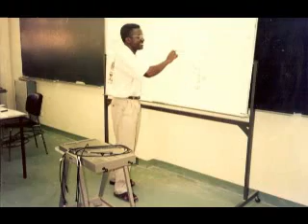Zidini Abdou salami au Sénégal 1995.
Université de Dakar.